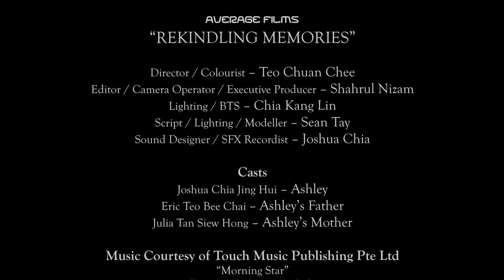ciNE65 III - Rekindling Memories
FILM SYNOPSIS
In this fast paced society, people rarely stop to enjoy and reminisce about the past. One day, Ashley stumbles upon a box containing his/her parent's old photo album. Being busy people, will Ashley be able to get his/her family together?

FILM CREW
Teo Chuan Chee - Director
Sean Tay Jing Ying - VFX Artist
Chia Kang Lin - Producer
Mohammad Shahrul Nizam Bin Rosman - Editor
Chia Jing Hui - Sound Designer